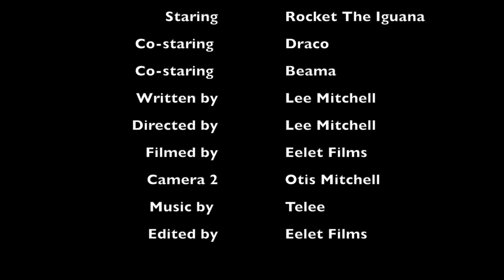The Golden Iguana [Official Full Movie]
A man discovers a golden iguana statue in the woods and brings it home. Little did he know, that the statue would shake up things between him and his real iguana Rocket when a sequence of strange events starts to happen.

All copyrights to the film and music used has been reserved and cleared by All Family Ent. LLC and recording artist Telee @telee44 for the following songs:
Telee - Money's My Bible
Telee- Back To The Wolves
Telee- Floor Seats